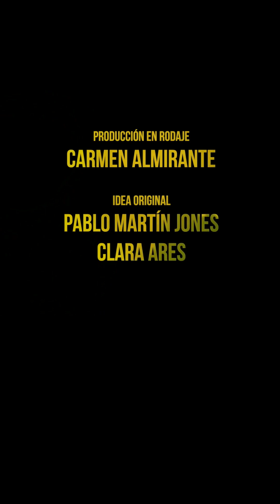TREMENDITA "AL MAL TIEMPO"